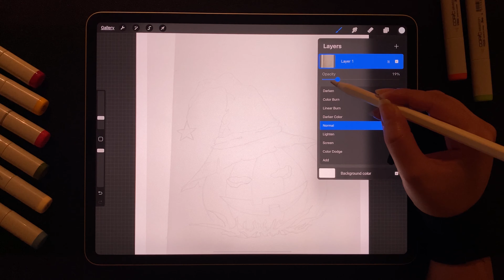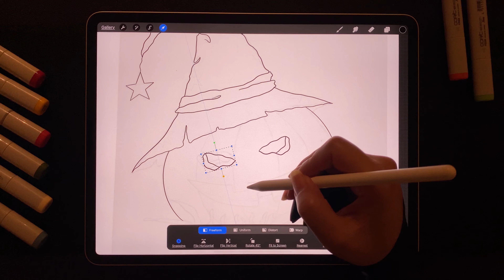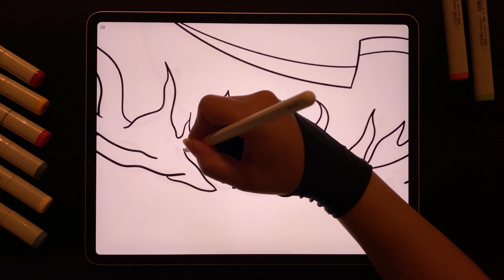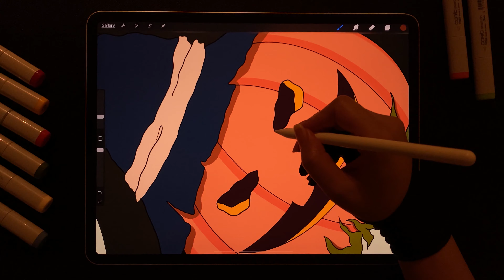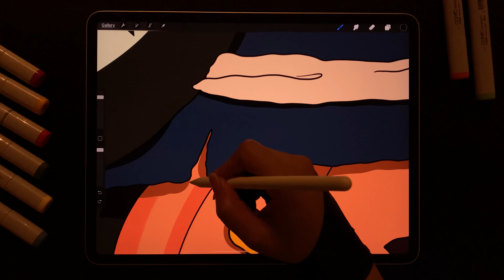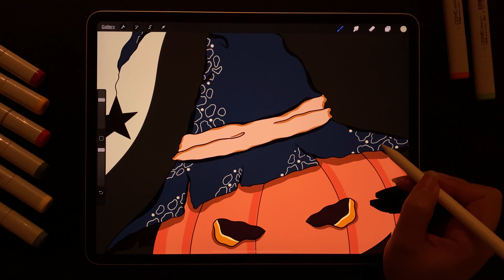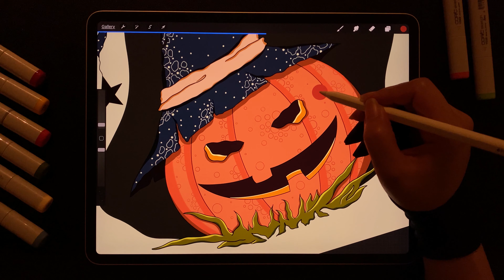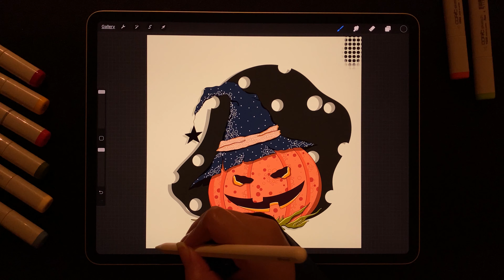Halloween Illustration on iPad Pro / Procreate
I Use:
🔹Procreate app
🔹Adobe Premiere for editing

➝ Also you can get the commercial licence for all of our songs without needing to add any credit back to us!